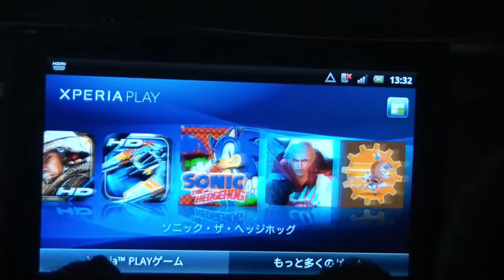[TGS2011]Xperia game play collections